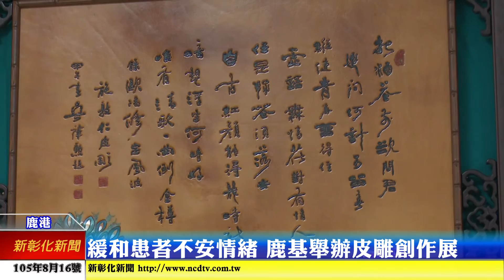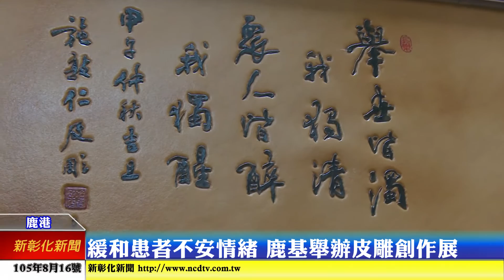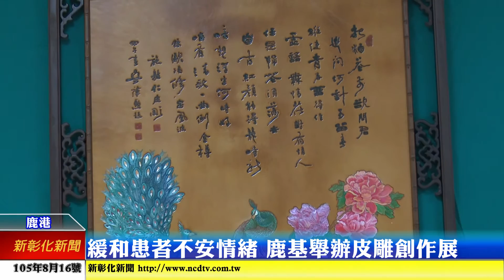新彰化新聞0816 緩和患者不安情緒 鹿基舉辦皮雕創作展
為了讓民眾不會害怕去醫院，鹿港基督教醫院是定期在一樓大廳都會舉辦各種的展覽，提供民眾觀賞，希望透過展覽能舒緩患者的情緒，不只能放鬆心情，也能幫助他們病情的緩解。